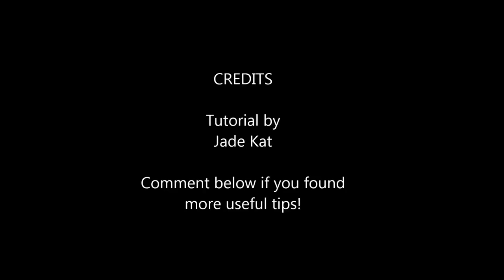Rimworld - Functional Fridge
This tutorial shows you how to use coolers to create a functional refrigeration. This keeps meats, food and medicine for longer. NOTE: Freezers are not better idea see video

This is a game we have been following its not yet out on steam but you can purchase it

This tutorial shows you how to use coolers to create a functional refrigeration. This keeps meats, food and medicine for longer. Fans of Gnomoria and Prison Architect should give it a go!